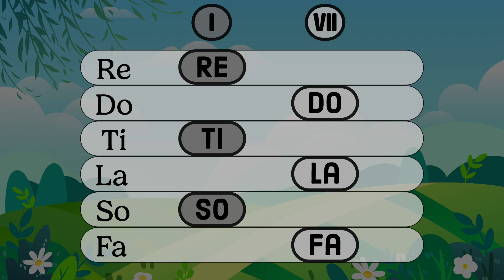Solfege Exploration: "NO RAIN" E - Mixolydian (I - VII)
"No Rain" Composed by: Blind Melon

Solfege Exploration: Inspired by the work of Andy Mullen

CHORD PLAY ALONG

Mixolydian Tonality
Resting Tone = C-Do
I = E G# B
VII = D F# A